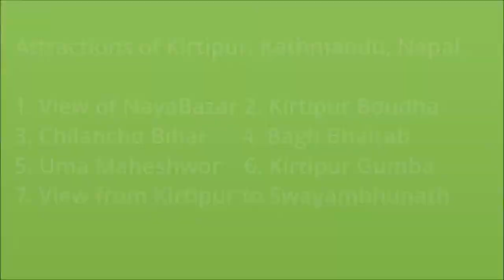Attractions of Kirtipur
Kirtipur is an ancient city of Nepal. It is located in the Kathmandu Valley 5 km south-west of the city of Kathmandu. Population: 67,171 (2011)